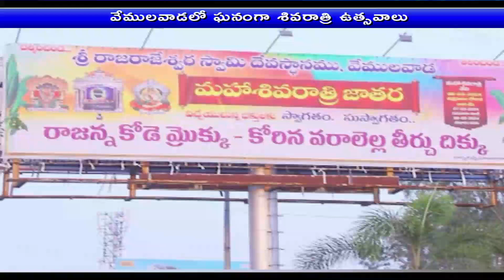వేములవాడలో శివరాత్రి ఉత్సవాలకు ప్రత్యేక ఏర్పాట్లు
తెలంగాణలోనే అతిపెద్ద ప్రసిద్ద పుణ్యక్షేత్రం మైనా వేములవాడలో శివరాత్రి ఉత్సవాలకు సుమారు 4లక్షలకు పైగా భక్తులు వస్తారనే అంచనాతో ఏర్పాట్లు చేశారు. తెలంగాణ సంస్కృతి సంప్రదాయాలు ప్రతిబింబించేలా అధికారులు ప్రత్యేక ఏర్పాట్లు చేశారు. ఉదయమే రాజన్న ఆలయంలో ఆలయ అర్చకులు స్వామివారికి ప్రత్యేక పూజలతో ఉత్సవాలు  ప్రాంభమయ్యాయి. మహాశివరాత్రి  కోసం ఎలాంటి ఇబ్బందులు తలెత్తకుండా ప్రత్యేకంగా 1500 మంది పోలీసులతో భద్రత కేటాయించారు. రాష్ట్ర ప్రభుత్వం తరపున రాష్ట్ర దేవాదాయ శాఖ మంత్రి కొండా సురేఖ, రాష్ట్ర రవాణ శాఖ మంత్రి పొన్నం ప్రభాకర్‌ శ్రీ స్వామి వార్లకు పట్టువస్త్రాలను సమర్పించనున్నారు.